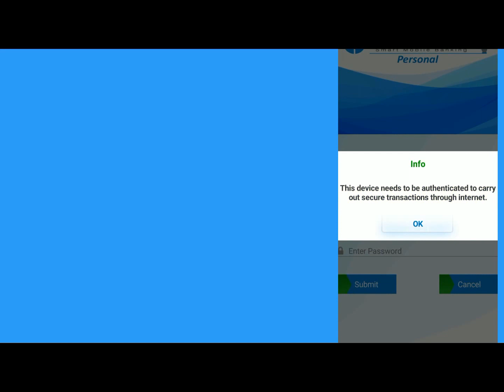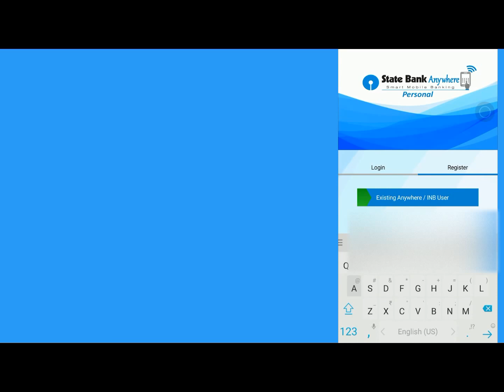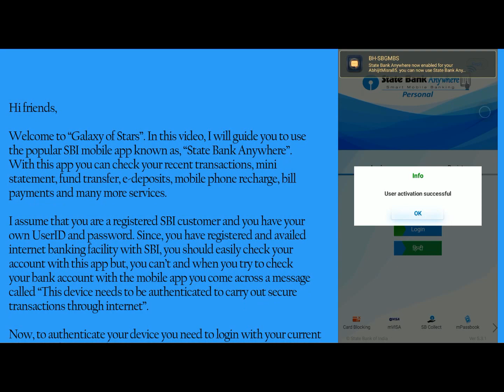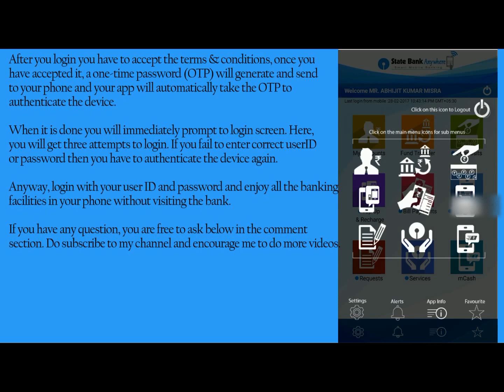How to use SBI app "State Bank Anywhere"?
Hi friends,
Welcome to “Galaxy of Stars”. In this video, I will guide you to use the popular SBI mobile app known as, “State Bank Anywhere”. With this app you can check your recent transactions, mini statement, fund transfer, e-deposits, mobile phone recharge, bill payments and many more services.
I assume that you are a registered SBI customer and you have your own UserID and password. Since you have registered and availed internet banking facility with SBI, you should easily check your account with this app but, you can’t and when you try to check your bank account with the mobile app you come across a message called “This device needs to be authenticated to carry out secure transactions through the internet”.
Now, to authenticate your device you need to log in with your current user ID and password.
After you login you have to accept the terms & conditions, once you have accepted it, a one-time password (OTP) will generate and send to your phone and your app will automatically take the OTP to authenticate the device.
When it is done you will immediately prompt to the login screen. Here, you will get three attempts to log in. If you fail to enter correct userID or password then you have to authenticate the device again.
Anyway, log in with your user ID and password and enjoy all the banking facilities in your phone without visiting the bank.
If you have any question, you are free to ask below in the comment section.